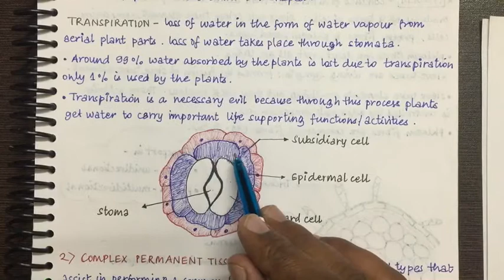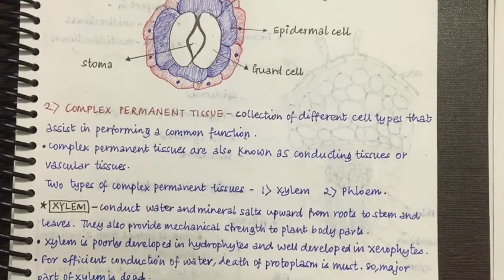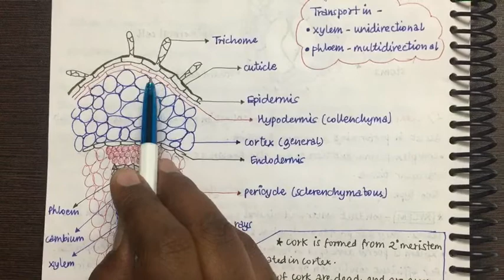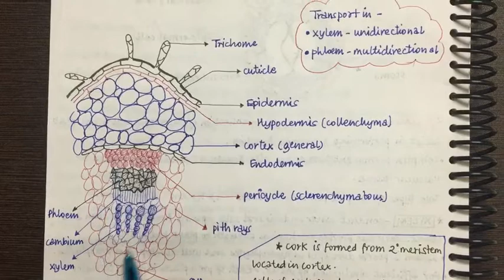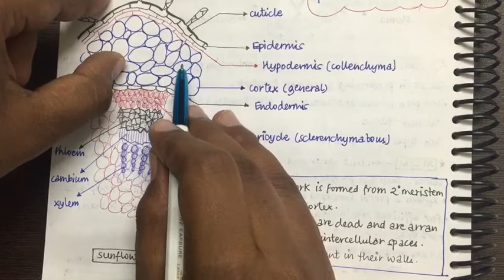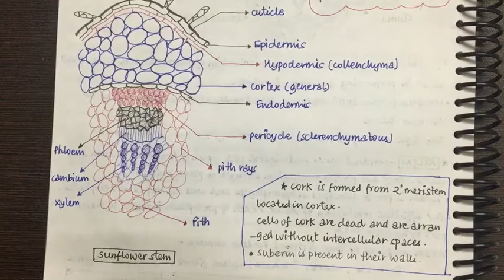CLASS lX SCIENCE CHAPTER 6- TISSUES (part 4)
Structure of stomata, transpiration, complex permanent tissues (xylem and phloem), structure of sunflower stem, cork